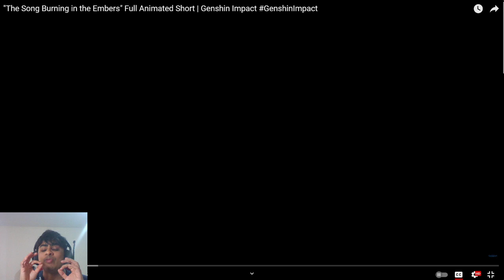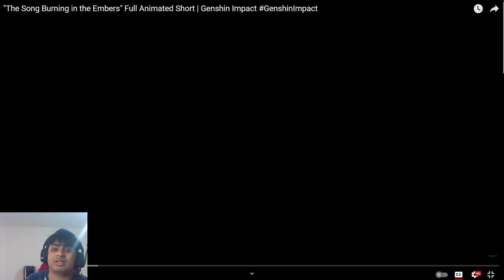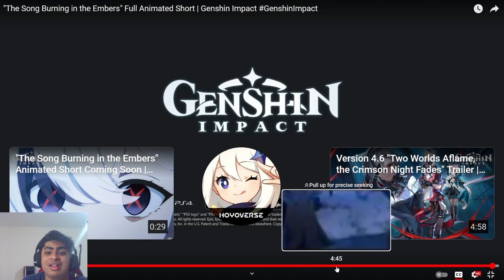WE NEED MORE! "The Song Burning in the Embers" Full Animated Short REACTION! | Genshin Impact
GENSHIN FINALLY GETS AN ANIMATED SHORT LET'S GOOOO!!!

THIS IS GORGEOUS! "The Song Burning in the Embers" Full Animated Short REACTION! | Genshin Impact

これはゴージャスだ "燠火に燃ゆる歌" 短編フルアニメーション REACTION！| 映画｜幻神インパクト

Some info about me:

Welcome to the Channel! Here I'll be playing various games such as Honkai, Genshin, Persona and anything else that I fancy!